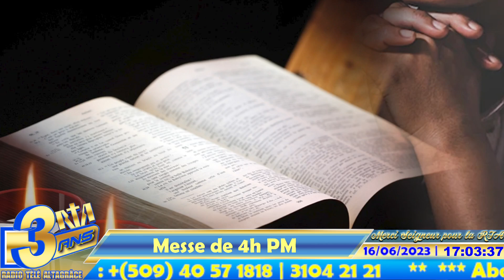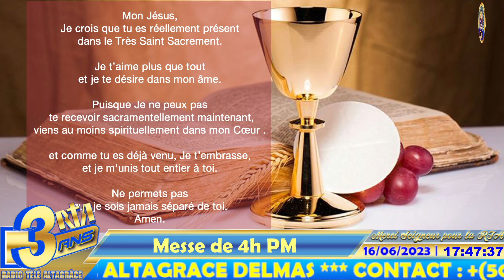Messe en L'honneur du Sacré Coeur de Jésus | Vendredi 16 Juin 2023